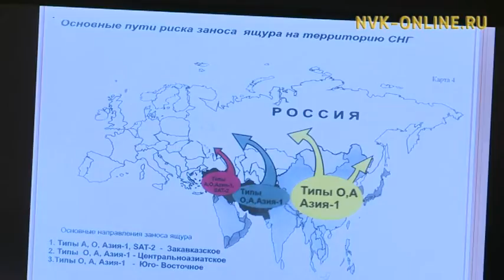Привозное мясо может быть с неизлечимым заболеванием